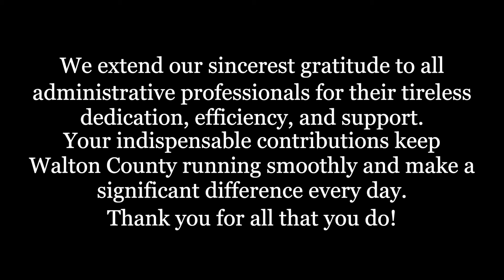Administrative Professionals Day 2024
We extend our sincerest gratitude to all administrative professionals for their tireless dedication, efficiency, and support. Your indispensable contributions keep Walton County running smoothly and make a significant difference every day. Thank you for all that you do!